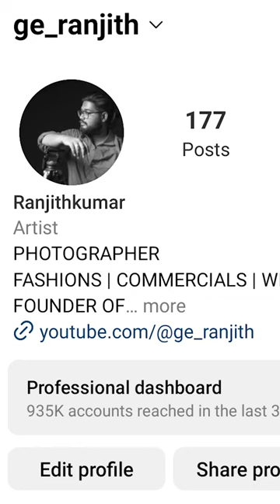creative profile picture